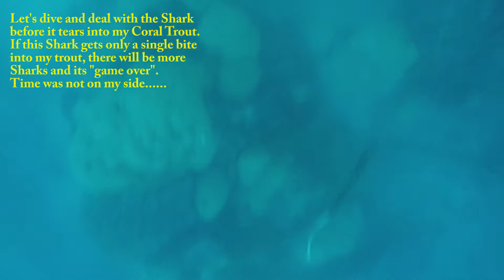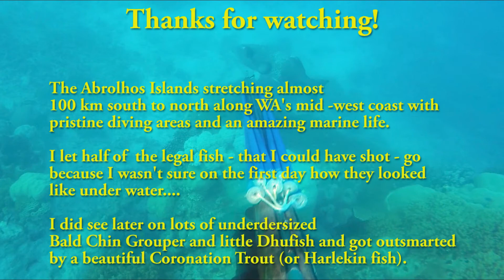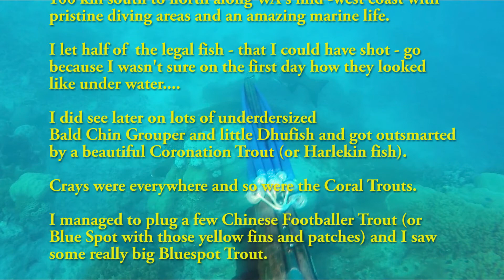15 4 kg Blue Spot Trout Abrolhos Islands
Spearfishing Holiday in August 2016
15.4 kg Bluespot Trout at
Houtman Abrolhos Islands Archipelago.

I visited my old friend and Freediving Teacher Aaron in WA. We travelled all the way to the mid- west coast near Geraldton. We were steaming from there about 80 km and we arrived at this magnificient Island Group. The Abrolhos Islands forms an island chain of about 100 km long and  it entails 210 islands.
We were spearing on the various offshore reefs & went hunting for the big pelagics like the Samsonfish and for the various Reef species such as the Coronation Trout (Harlekin fish), Footballer Trout and the big Bluespot Trouts.
I must have seen on my first day some really priced fish but as I was unsure how they look underwater and what is what, I didn't pull the Trigger on some Dhufish and Baldchin Grouper. This is what happens when you come over as a bloody tourist and you don't know what you are doing LOL.
My good old friend Aaron Hames is a 35 meter Diver and alone from that perspective, I can't compete with my Master anyway. There is no shame in admitting that
Needless to say, Aaron kicked my ass left right and center!
But I got right into the crayfish, said hello to the Sharks and I managed a trophy Bluespot Trout. The 25 meter visibility fooled me around. I dived perhaps 10-12 meter towards a large bommie at a drop-off. Behind this bommie - in free water if you will  - ascended and almost hovering a decent Bluespot Trout. I took a long range shot with my powerful Riffe speargun and could hear the thump of the impact. It was a solid holding shot behind the gills. The big Coral Trout came to Life and swum rapidly into the 20 - 25 meter deep drop-off. My 8 mm spear was bending from the water pressure. It was at that moment where I realized, that this Bluespot Trout was much bigger than I had thought. The big Trout reefed me straight up. There was nothing what I could do about. Almost instantly, a 2.5 meter Shark joined in and followed my big Trout.
Damn!!!  What do you do now?
I was at the surface gasping for air at this time and thought: "To hell wit it, let's dive down and deal with the Shark before it gets a bite into my Coral Trout". I had lost nice Bluespot Trout in the Coral Sea at Frederrick Reef this way. Time was not on my side.
I relaxed and dived towards the large bommie. The bloody Shark had jammed itself into the bommie  right next to my stuck Trout. I pushed it away with my spear shaft (slip tip was engaged in the Coral Trout) and the Shark to my delight moved backwards out of the bommie. The Coral Trout,  scared by the Shark from the back side if you will - moved towards me. I pulled as hard as I could the big Bluespot Trout out of the bommie. I couldn't believe my luck! Everything was stirred up and I couldn't see the Shark. But I was able to grab the Bluespot Trout into its gills and killed it with my knife. I saw the bronze looking Shark one last time and fortunately for me it had lost interest in my big fish.
My record Blue Spot Trout weighted 15.4 kg and was 1.18 meter long.
The general minimum size for all Coral Trout in WA was 450mm if I remember that correctly. You can shoot Bluespot Trout up to 18 kg and 1.25 meter long.
I am certain that will be back at the Abrolhos Offshore Reefs as soon as the Corona Virus is under control
And I will promise : "No big Dhufish, Harlekin Fish and Baldchin Groper will be safe from here on!"
Watch out for those Rookie Tourists LOL
Honestly, I have serious doubts that I will ever shoot a bigger Bluespot Trout.
My personal record will stand for a long time - if not forever.
Thank you Aaron for the awesome holiday!